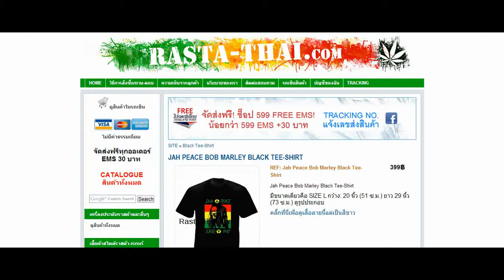JAH PEACE BOB MARLEY BLACK TEE-SHIRT